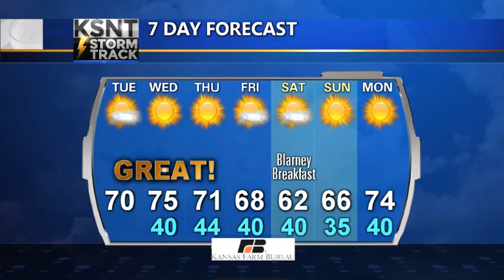Morning weather update